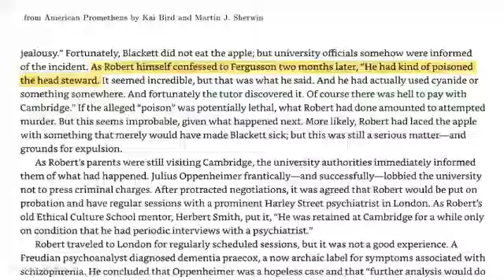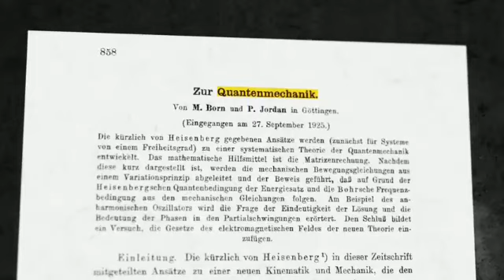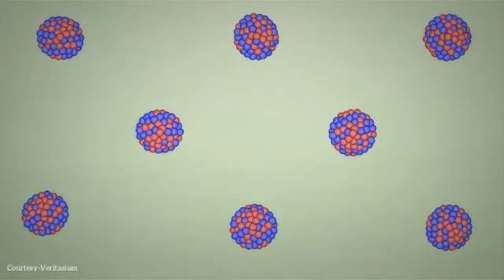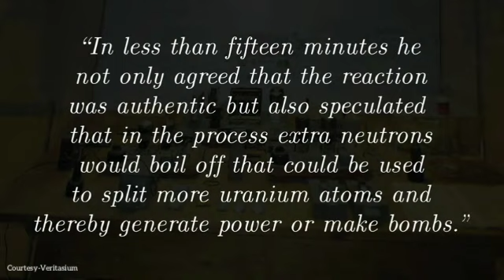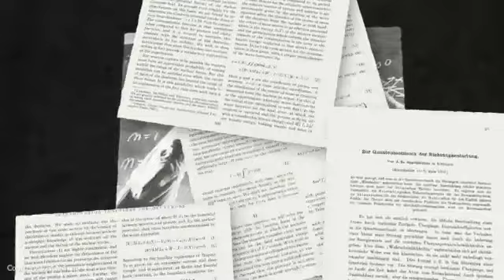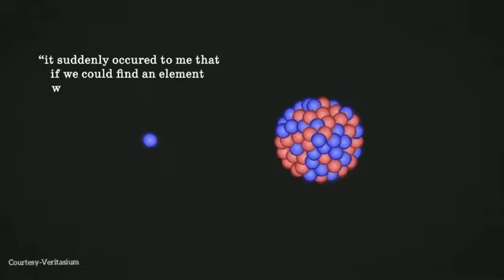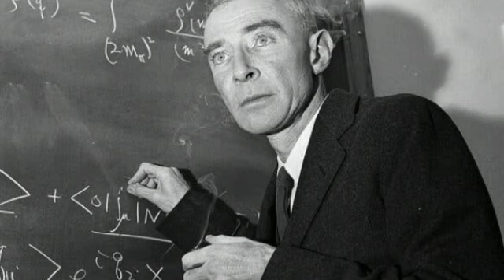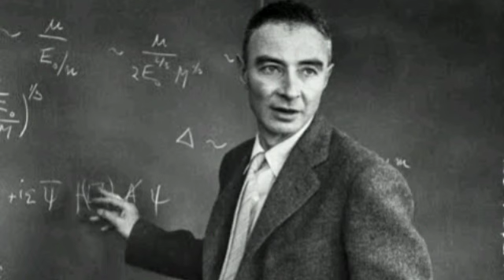The Untold Story of Oppenheimer | Hero Or Villain?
Why Oppenheimer Deserves His Own Movie?

credit for some footages: Veritasium and ZemTv